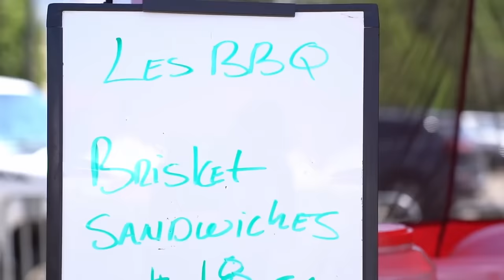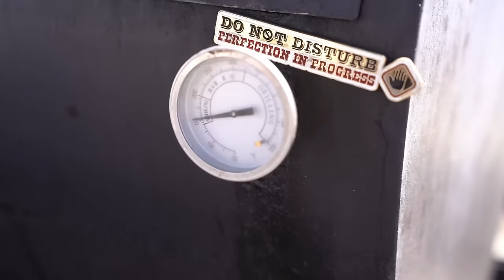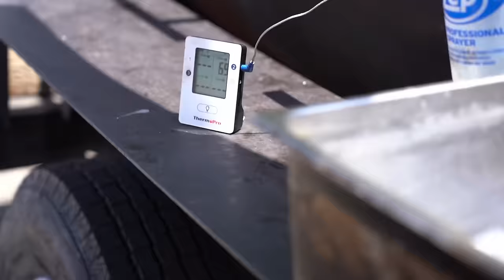Candy Red Oxtails 🔥 We at the Ogden Arts Festival In The Smoke!!!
THE OXTAIL KING  👑 🔥 -- PUT YOU IN THE SMOKE 💨

WELCOME TO LES BBQ -- WORLD-FAMOUS, AUTHENTIC SMOKED BBQ SHIPPED RIGHT TO YOUR DOOR

ALSO HOME to the viral pit master, Les Rhodes, whose culinary craftsmanship has amassed millions of views across social platforms, we're not just a BBQ brand - we're a tradition steeped in family, flavor, and passion. And teaching you How to smoke Oxtails

Raised amid the rich, smoky aromas of Texas BBQ, Les learned from the best, taking family secrets to the next level with his signature "Candy Apple Red" Oxtails. These aren't just any oxtails. Slow-cooked to perfection, they're a symphony of flavors that sing of our founder's heritage and love for BBQ.

What's more, these culinary delights aren't just limited to one place... We now ship nationwide, bringing the mouth-watering goodness of cooked-to-perfection, ready-to-eat "Candy Apple Red" Oxtails to your doorstep.